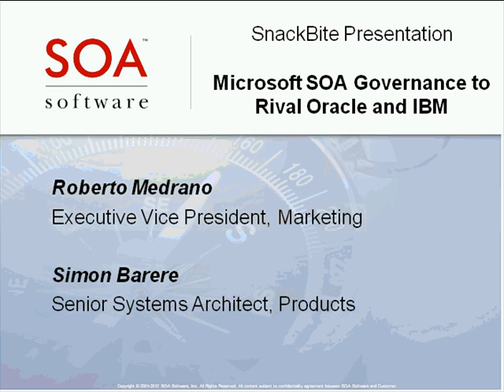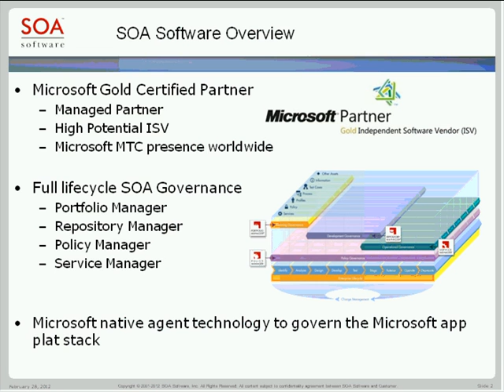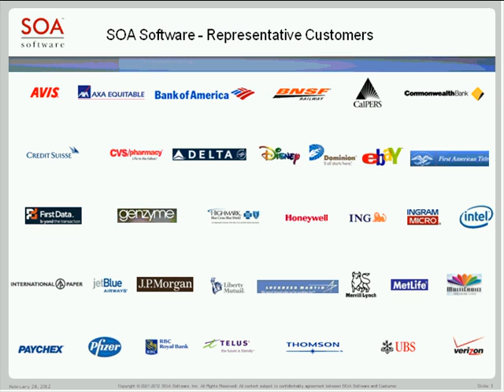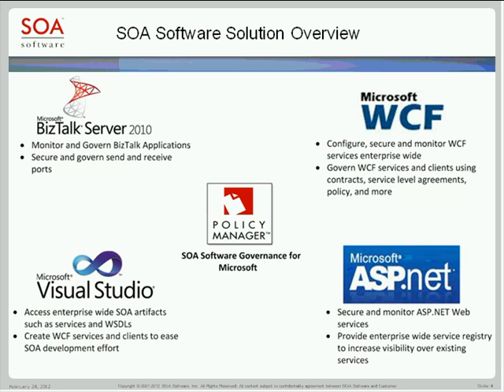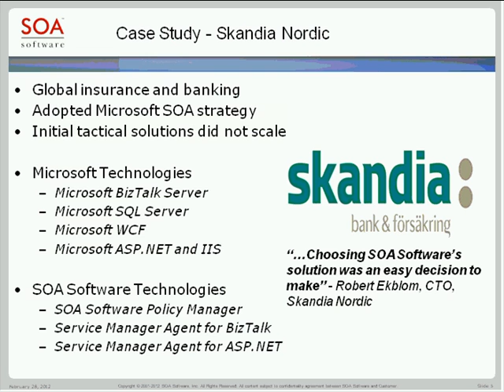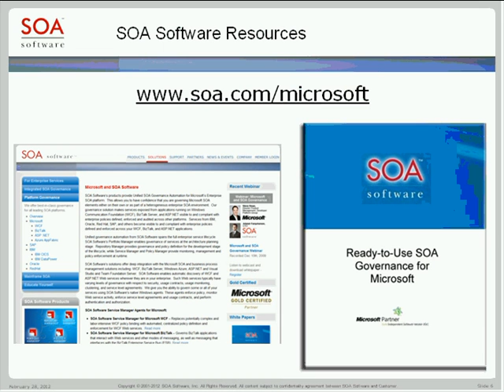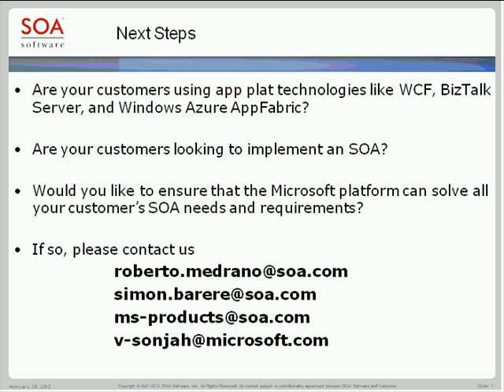SOA Software: Microsoft SOA Governance to Rival Oracle and IBM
Learn about SOA Software's integration with WCF, BizTalk, ASP.NET, SQL, Visual Studio for on-premise applications that create SOA environments and enable integration with applications into the cloud using Azure. More information about the value of SOA Governance for Microsoft